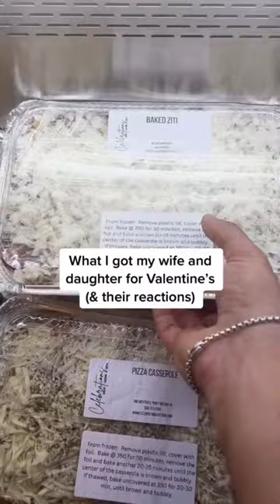What I got my wife and daughter for valentines (and their reactions)